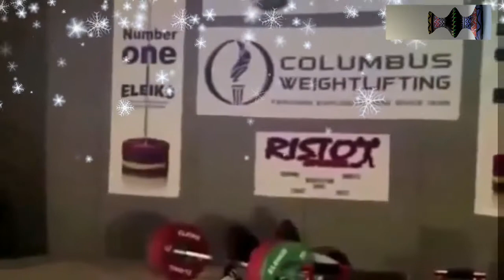U LAUGH U LOOSE / GYM FAIL COMPILATION...!!!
Be it enacted by Parliament in the Eighth Year of the Republic of India as follows:
(2) It extends to the whole of India.
(3) It shall come into force on such date2  as the Central Government may, by notification in the Official Gazette, appoint.
2. Interpretation. -In this Act, unless the context otherwise requires,-
(a) "adaptation" means,-
(i) in relation to a dramatic work, the conversion of the work into a non-dramatic work;
(ii) in relation to a literary work or an artistic work, the conversion of the work into a dramatic work by way of performance in public or otherwise;
(iii) in relation to a literary or dramatic work, any abridgement of the work or any version of the work in which the story or action is conveyed wholly or mainly by means of pictures in a form suitable for reproduction in a book, or in a newspaper, magazine or similar periodical;3
(iv) in relation to a musical work, any arrangement or transcription of the work; 4 and
(v) 5 in relation to any work, any use of such work involving its re-arrangement or alteration;
(b) "work of architecture" means any building or structure having an artistic character or design, or any model for such building or structure; 6
(i) a painting, a sculpture, a drawing (including a diagram, map, chart or plan), an engraving or a photograph, whether or not any such work possesses artistic quality;
(ii) work of architecture;7 and
(iii) any other work of artistic craftsmanship;
(d) "author' means,-
(i) in relation to a literary or dramatic work, the author of the work;
(ii) in relation to a musical work, the composer;
(iii) in relation to an artistic work other than a photograph, the artist;
(iv) in relation to a photograph, the person taking the photograph;
(v) in relation to a cinematograph8 or sound recording the producer; and
(vi) in relation to 9 [any literary, dramatic, musical or artistic work which is computer-generated, the person who causes the work to be created;]
[(dd) 10 "broadcast" means communication to the public-
(i) by any means of wireless diffusion, whether in any one or more of the forms of signs, sounds or visual images; or
(ii) by wire, and includes a re-broadcast;]
(e) "calendar year' means the year commencing on the 1st day of January;
(f) 11 "cinematograph film" means any work of visual recording on any medium produced through a process from which a moving image may be produced by any means and includes a sound recording accompanying such visual recording and "cinematograph" shall be construed as including any work produced by any process analogous to cinematography including video films;
(ff) 12 "communication to the public" means making any work available for being seen or heard or otherwise enjoyed by the public directly or by any means of display or diffusion other than by issuing copies of such work regardless of whether any member of the public actually sees, hears or otherwise enjoys the work so made available.
Explanation.- For the purposes of this clause, communication through satellite or cable or any other means of simultaneous communication to more than one household or place of residence including residential rooms of any hotel or hostel shall be deemed to be communication to the public;
(ffa) 13 "composer', in relation to a musical work, means the person who composes the music regardless of whether he records it in any form of graphical notation;
(ffb) 14 "computer" includes any electronic or similar device having information processing capabilities;
(ffc) 15 "computer programme" means a set of instructions expressed in words, codes, schemes or in any other form, including a machine readable medium, capable of causing a computer to perform a particular task or achieve a particular result;
(ffd) 16 "copyright society" means a society registered under sub-section (3) of section 33 (g) "delivery", in relation to a lecture, includes delivery

This video is made for the sole purpose of entertainment. This video has been made by compiling several other videos and has not been monetized or is not a source of income for anybody.

One should never go out of his way to hate on other people.